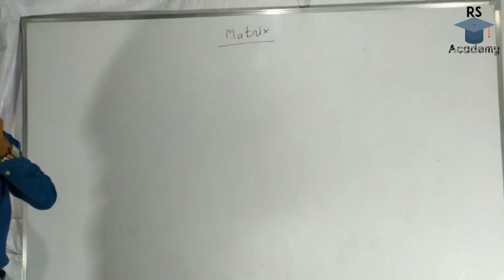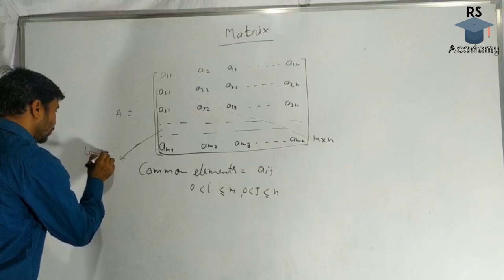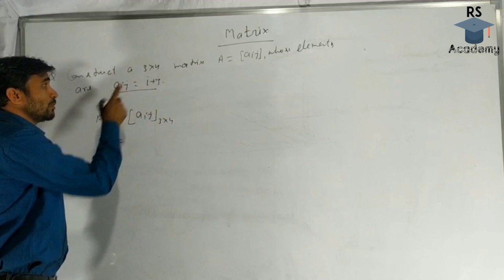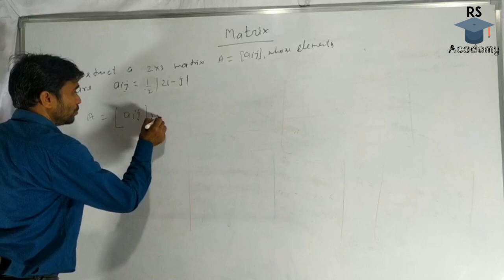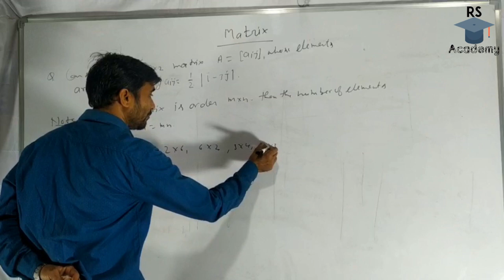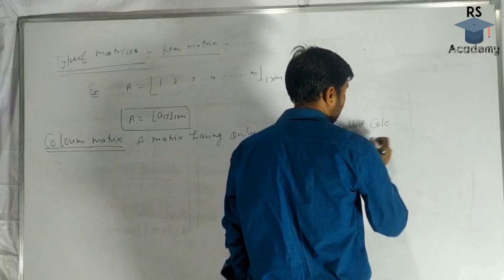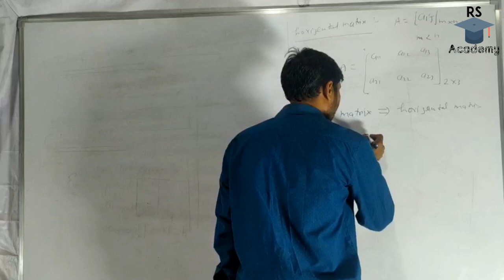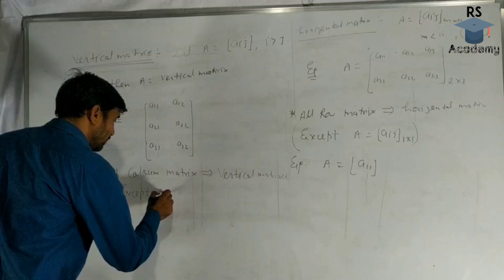Lecture - 01: Matrix Fundamentals by Insight Maths Academy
Fundamental concepts of matrices